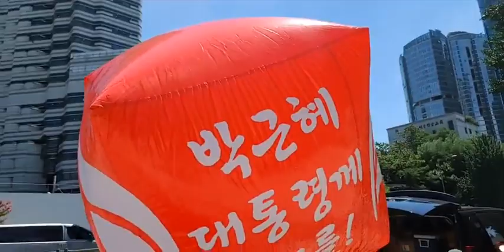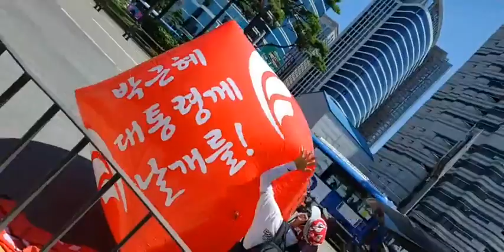박근혜대통령께 날개를..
앗..
박근혜 대통령...
광화문서 강남성모병원까지 도보로 모시고 가네요..
엄청 더운데 수고가 많으시네요..
여기는 서울역입니다.